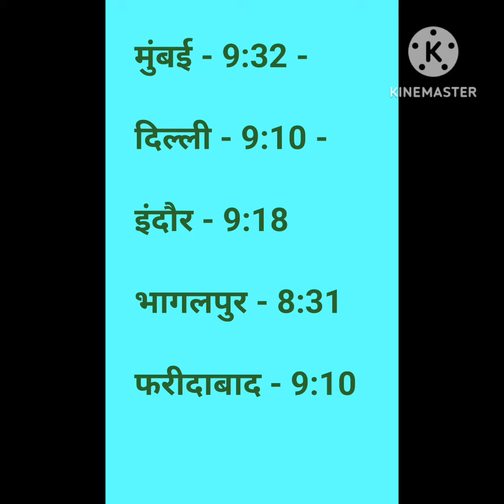आज चन्द्रमा कब दिखाई देगा जाने हर जिले शहर का चन्द्रमा दिखाई देने का शुभ समय